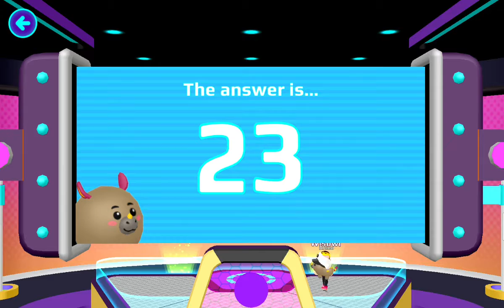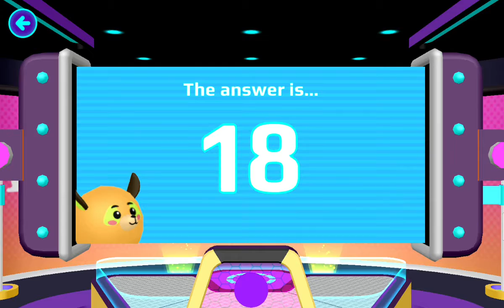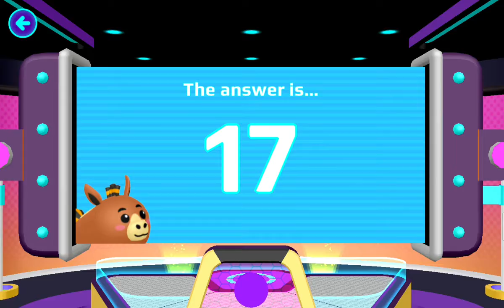Playing Pet Parade in PK XD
I will teach you how to play Pet Parade, example: it said "how many do you see? " and the picture under the text is dog.. so if you see the picture of dog, you press the button that the shape is circle and there is a pet symbol in the middle of it. That's how to play Pet Parade